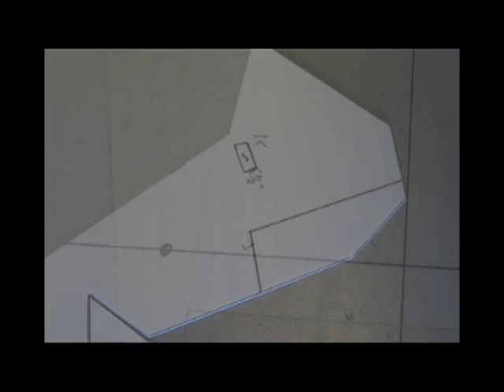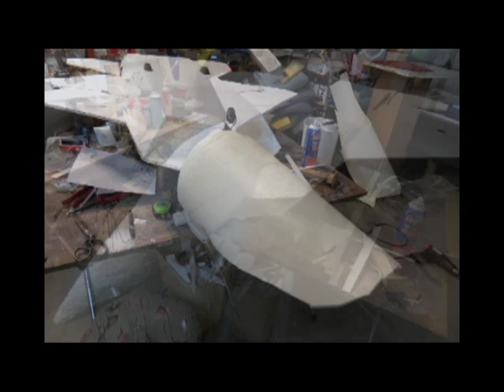Huge Foamy F-22 V2 Build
After the crash of the version 1 Huge F-22 foamy which was 17 pounds running a Dynamax Hacker 11S setup, I decided to build a much lighter 8 pound version 2 running a 90mm EDF on 6S. Watch the entire build here. I used the foam core sheets from the dollar store and 2" white foam from Home Depot. Just let me know if you make one too.